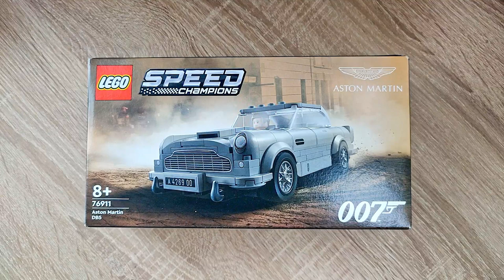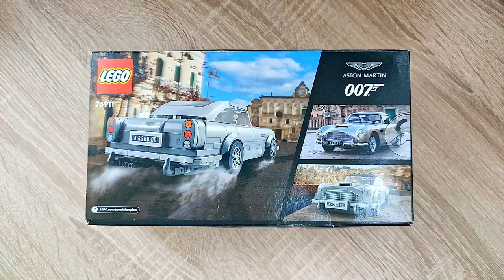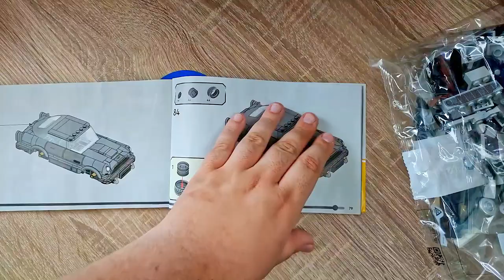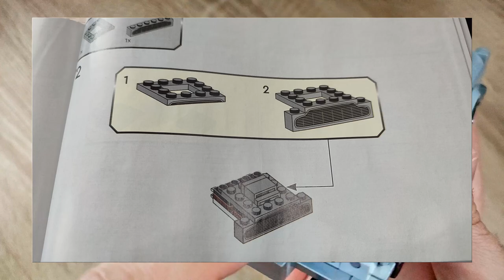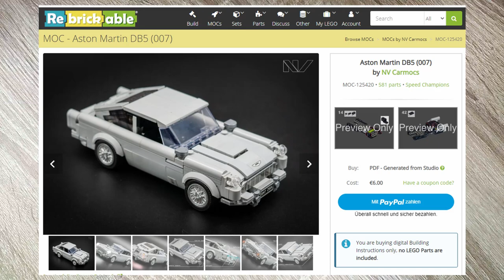Mit dieser REVIEW mache ICH mich wahrscheinlich UNBELIEBT! LEGO 007 Aston Martin DB5 James Bond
Hallo liebe Freunde der gepflegten Klemmbaustein Baukunst. In diesem Video geht es um ein Set von LEGO! Was kann der Klemmbaustein Aston Martin DB5 mit der James Bond 007 Lizenz aus der Speed Champion Reihe? Welche Steinequalität erwartet uns?! Viel Spaß dabei :).